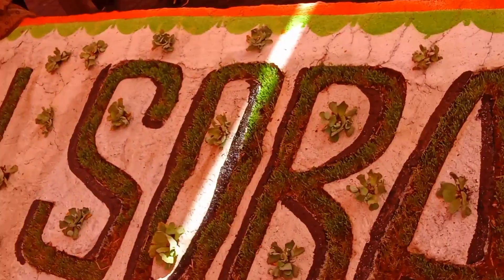pattili ganiti soban janajakin /kishan raika